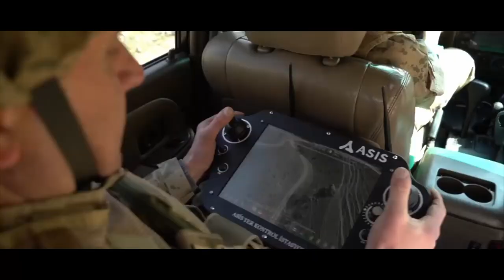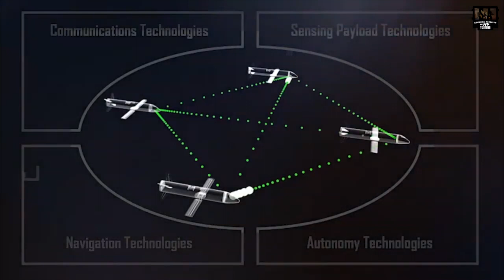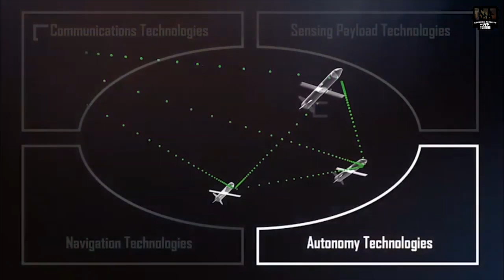En yeni insansız hava, kara ve deniz sistemleri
Tolga Özbek ve sitemizin yazarı Hakan Kılıç, en yeni İnsansız Hava, Kara ve Deniz Araçları'nı anlatıyor. Ülkemizdeki son durum nasıl? Hangi sistemler geliştiriliyor?  Yurt dışında bu trend nereye gidiyor?
 İşte cevap arayan sorular:
+ Ülkemizdeki son İHA sistemleri
+ Sürü drone testleri
+ Radar karıştırmadan sahte hedefe yeni İHA'lar
+ Tek kullanımlık değil çok kullanımlık sistemler
+ Tanker uçaklarda stealth İHA dönemi
+ İnsansız Kara Araçlarında trendler neler?
+ Ülkemizde İnsansız Kara Araçları için neler yapılıyor?
+ Denizde kullanılan İnsansız Araçlarda hangi konseptler üzerinde duruluyor?
+ Ruslardan nükleer insansız torpil sistemi...